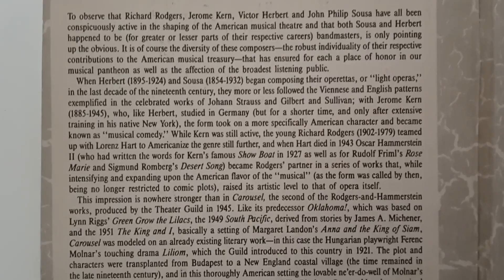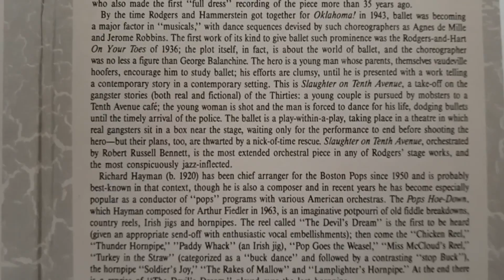Slaughter on Tenth Avenue - American Fantasia - Audio CD - Vox 1986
Ebay Store
Hello everyone we have thousands of items in stock of books, CD's, DVDs and various other items. If you have a specific request, please message us and we will see if we can help you.